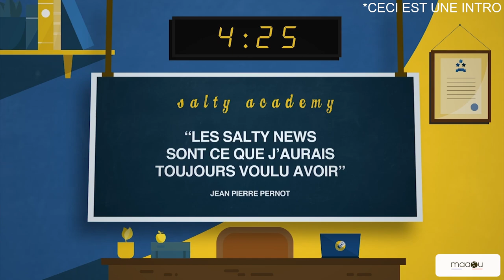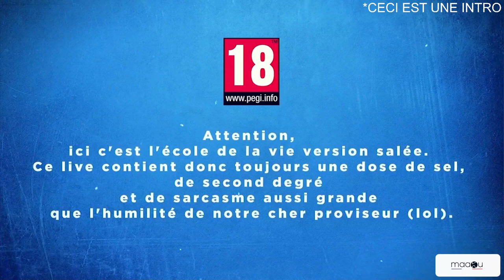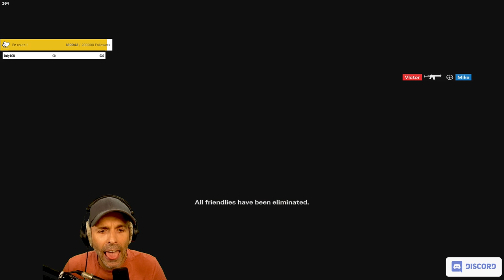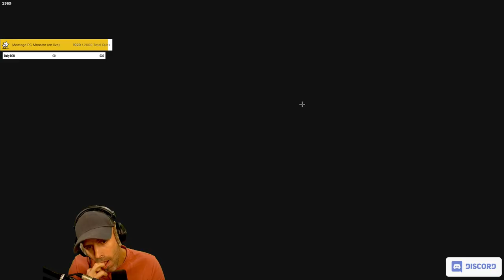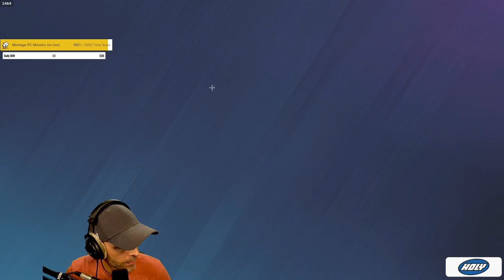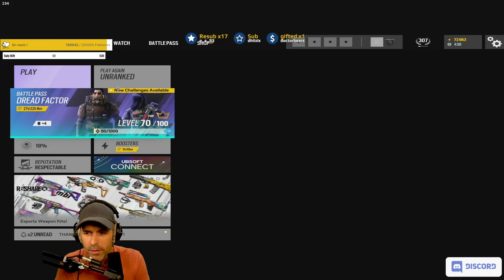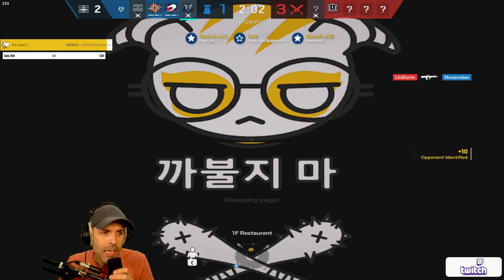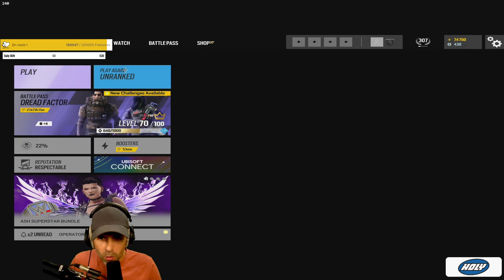NE REGARDEZ PAS CA ! (j'étais très enervé...) 🎓 R6 VOD